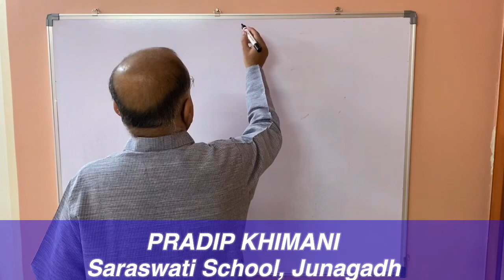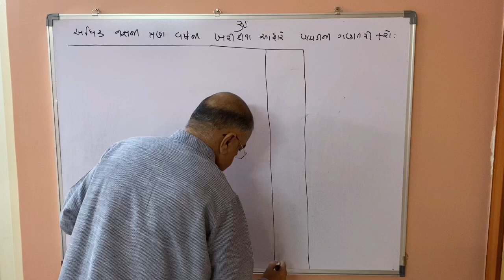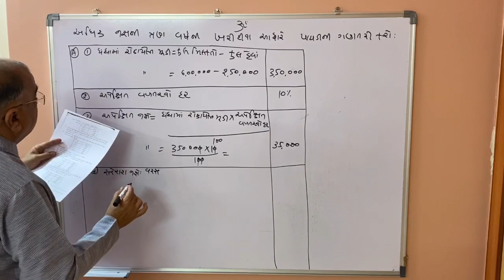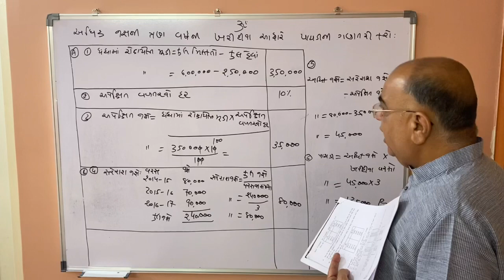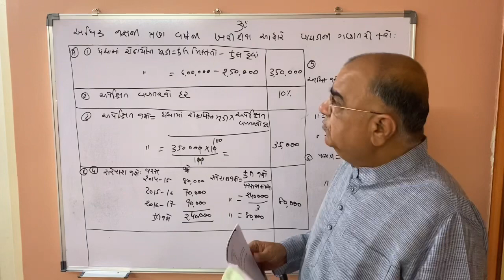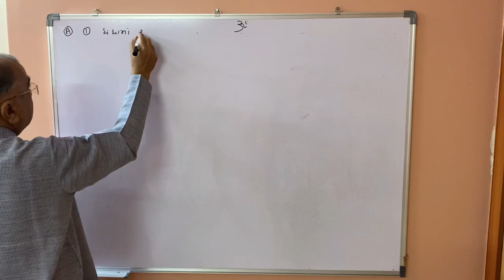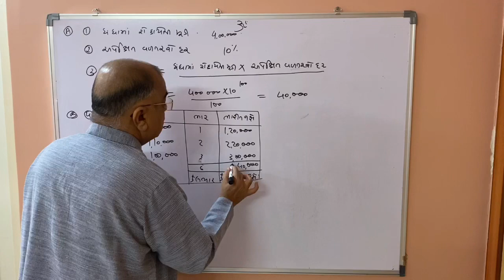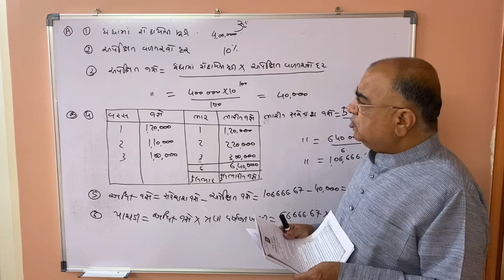GSEB | Class 12 | Elements of Account | Part 1 | Chapter 3 - પાઘડીનું મૂલ્યાંકન - Lecture 6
This video is made for 12th Standard Students of Saraswati School Junagadh.

Account by Pradip sir - Highest Degree Holding in Commerce in India - M.Com in 5 Subjects - Educational Experience of 39 Years.